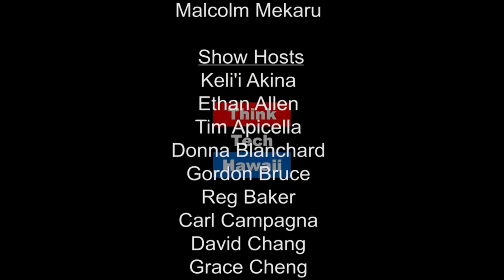The Trust for Public Land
Lea Hong, Hawaii State Director of The Trust for Public Land, shares developments in creating parks and protecting land 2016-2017. We hear about The Trust for Public Land's mission to secure Native lands that perpetuate Hawaiian culture, protect shoreline and coastal lands and develop working lands that promote Hawaii's self sufficiency.